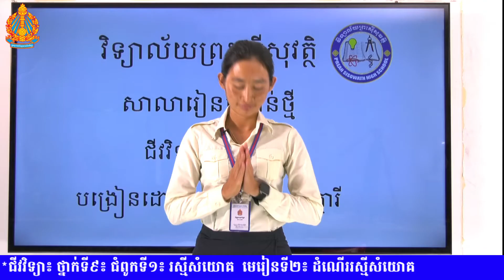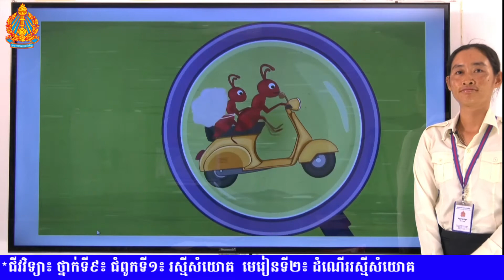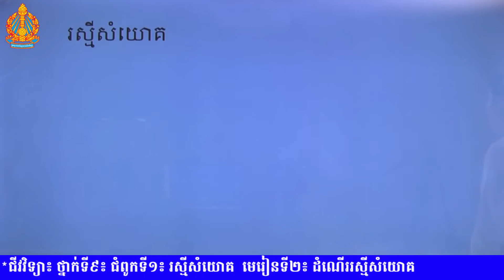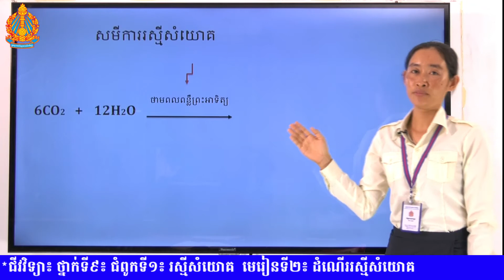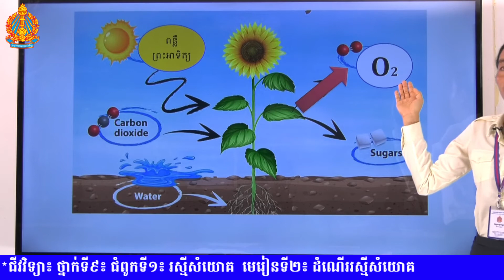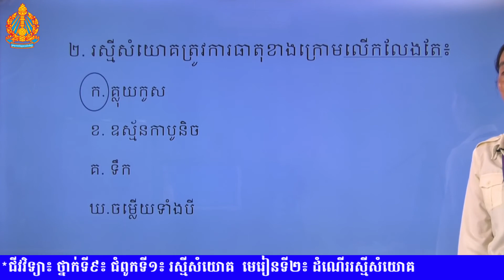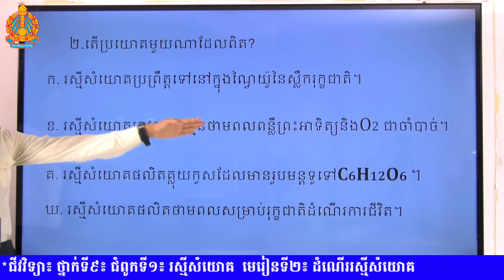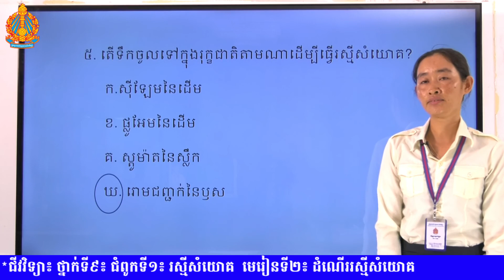ជីវវិទ្យា​ថ្នាក់ទី៩ ​ជំពូកទី១ មេរៀនទី២ ៖ ដំណើររស្មីសំយោគ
ថ្នាក់ទី៩ ជំពូកទី១៖ រស្មីសំយោគ
 មេរៀនទី២ ៖ ដំណើររស្មីសំយោគ
បង្រៀនដោយ​ ៖​ គឹម សុត្ថារី